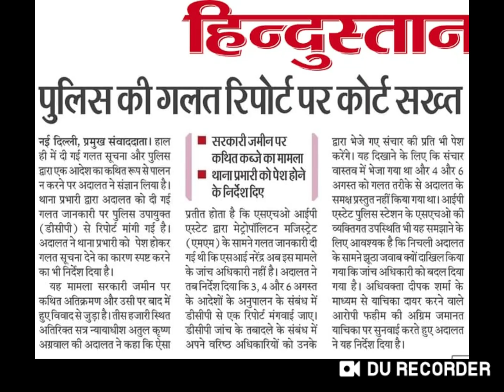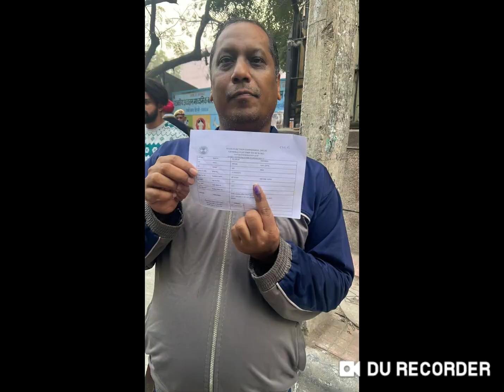लोकतंत्र का पर्व बनाए वोट देकर सेल्फी डाले 4/12/22